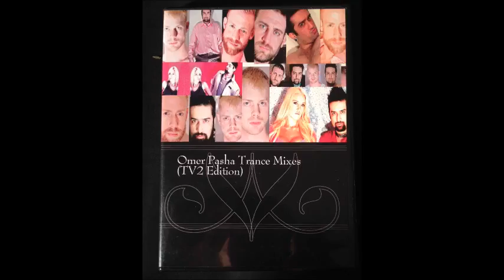Omer Pasha USA DVD VOD Release Omer Pasha Trance Mixes TV2 Edition